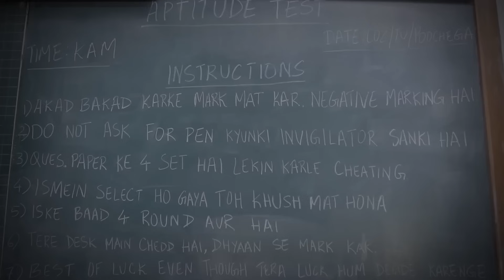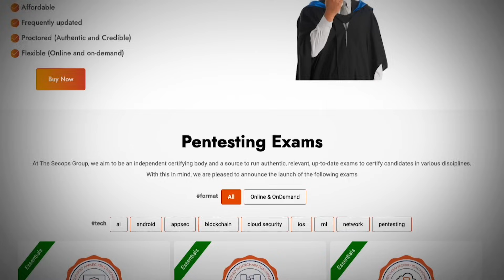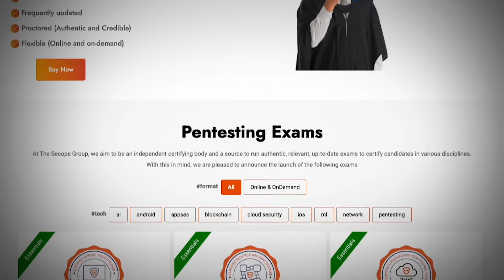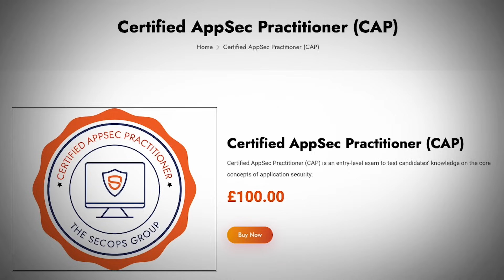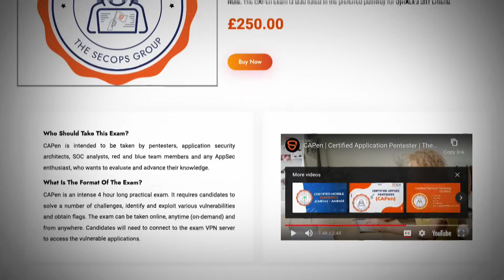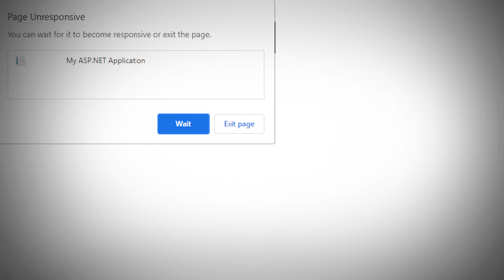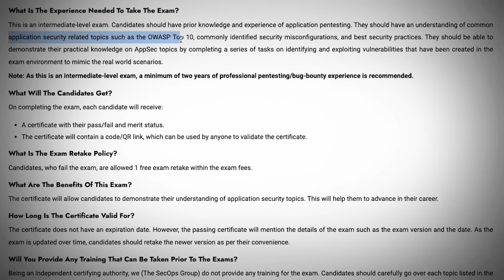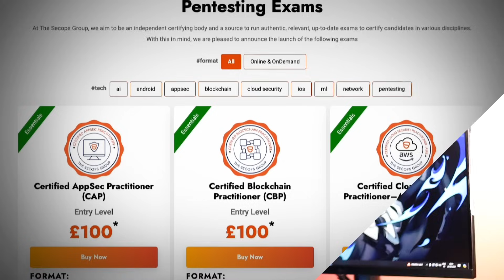You Should Take this Hacking Exam today!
Most of the popular and traditional pentesting exams have been following an over-rigorous approach which makes the objective shift from practicality to authenticity. I will not talk about those certs you already know, OSCP,  Sec+, CREST, CCSP, eJPT, no. Let's talk about a more real approach, putting the focus on industry-readiness and keeping the skill test not intentionally, but basically hard. Let's talk about SecOps!

00:00 Surprise
00:20 Introduction
01:00 What is SecOps?
02:17 Exams, not Certifications
02:53 Breaking the norms
05:24 About the Exams
06:25 CAP
07:27 CAPen
09:06 CAPenX
11:57 Some cons
13:58 Overall Opinion
14:52 Conclusion

iOS (enter org code: szlui after installation)

My Laptop Recommendations:
1. Apple Macbook Air 2022
2. Lenovo Legion 5 Ryzen 5
3. Acer Nitro 5
4. HP Victus Ryzen 5
5. Xiaomi Notebook Ultra
6. Lenovo Ideapad Gaming 3
7. Asus TUF Gaming Core i5
8. Asus ROG G17 Ryzen 7
9. Asus Gaming A15
10. Acer Aspire 5

My Gear:
Ring Light
Keyboard and Mouse

If you want to learn Ethical Hacking in Hindi, I have my own courses:

If you want to learn Red Teaming on Active Directory in Hindi, I have made a course: